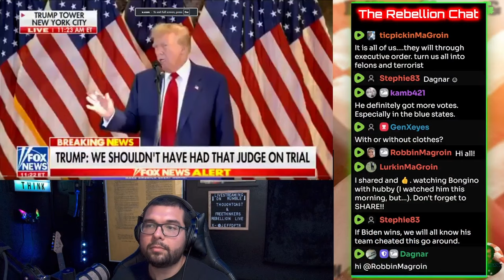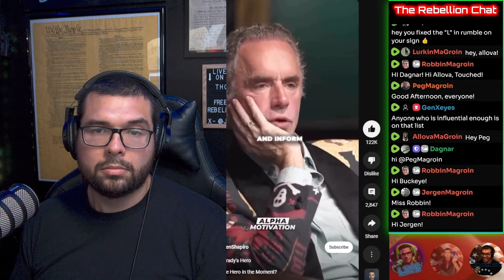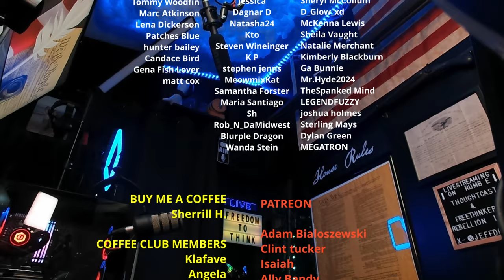TRUMP CONVICTED IN KANGAROO COURT. IT IS ON!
We will work every day until November 5th to get Donald Trump elected.

WATCH

JOIN AND SUPPORT
Want to Join the Freethinkers Rebellion?

Jeff D.

Jeff D.
525 Tribble Gap Rd.